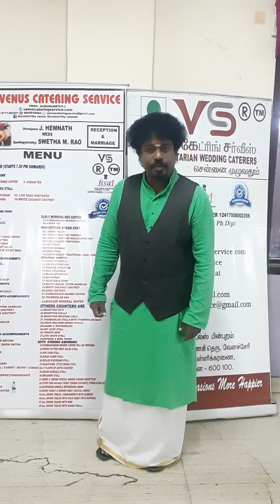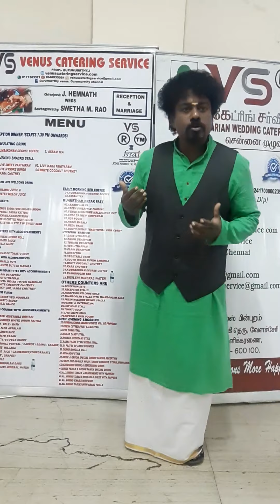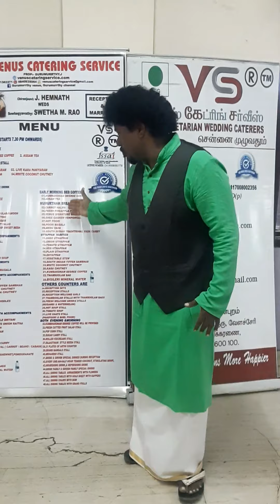23/02/2021 UR VENUS GURUMURRTHY BREAKFAST DECLARATION